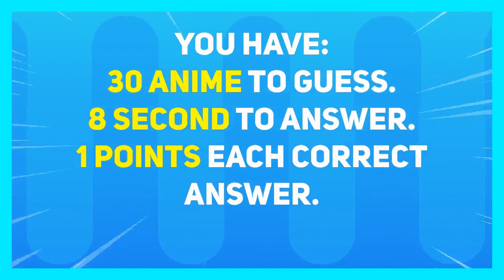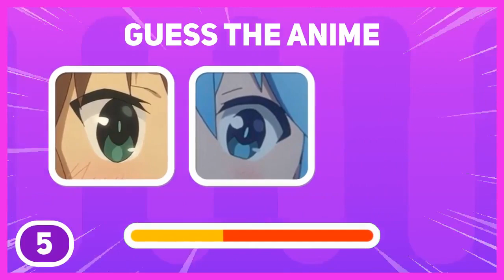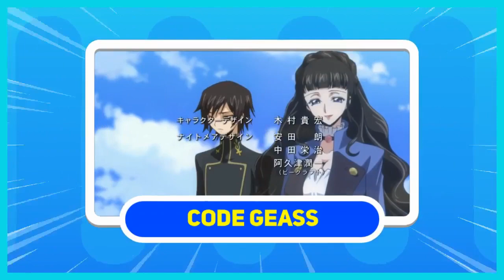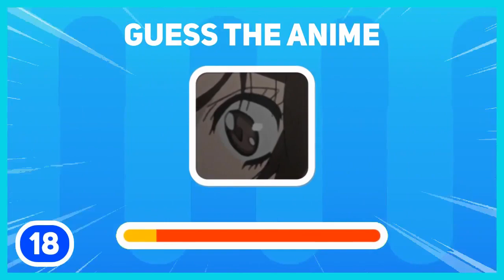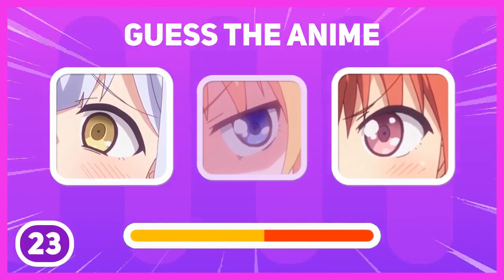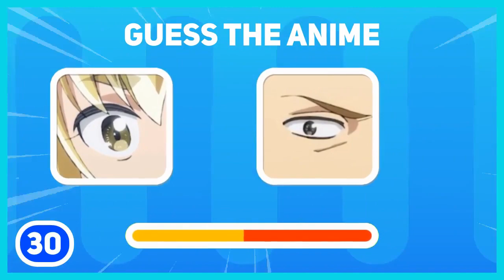3 EYES 1 ANIME | GUESS THE ANIME BY THE CHARACTERS EYES | Anime Quiz | xanimexoasisx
Welcome to another anime quiz. In this quiz video you will trying to guess the anime by the characters eyes.

Mechanics:

- 30 Anime to Guess (Easy to Hard)
- 8 Seconds to think and answer.
- 1 Points each  correct answer.